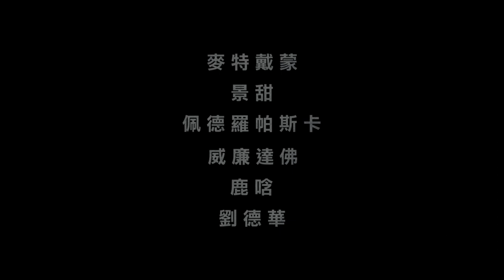【長城】最新預告-12月29日 跨年首選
他們究竟試著抵禦什麼？萬里長城驚天秘密即將揭曉！國際大導張藝謀最新力作，麥特戴蒙、景甜、佩德羅帕斯卡領銜主演【長城】12月30日 跨年隆重鉅獻

演員：麥特戴蒙（【神鬼認證】系列）、佩德羅帕斯卡《冰與火之歌：權力遊戲》、威廉達佛【捍衛任務】、劉德華【風暴】、景甜【警察故事2013】、彭于晏【破風】、鹿晗【重返20歲】、張涵予【特殊身分】、林更新【痞子英雄2：黎明再起】、陳學冬【小時代】、鄭凱【奔跑吧兄弟】、黃軒【推拿】、王俊凱【老炮兒】

故事大綱：
全球知名影星麥特戴蒙和當代最令人驚艷的視覺設計風格導演張藝謀（【英雄】、【十面埋伏】），傳奇影業的【長城】是講述一支菁英部隊為了人類存亡，在長城上與敵人一決生死。本片為張藝謀第一部以英語呈現並全程在中國拍攝製作的電影。【長城】其他演員還有景甜，佩德羅帕斯卡、威廉達佛和劉德華。